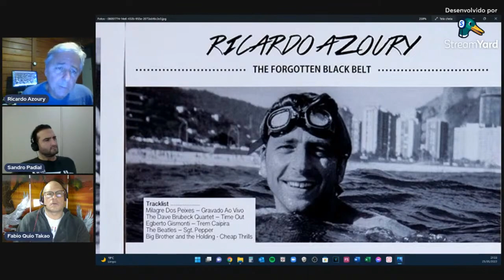“Eu poderia ter sido o único a vencer Rickson Gracie”